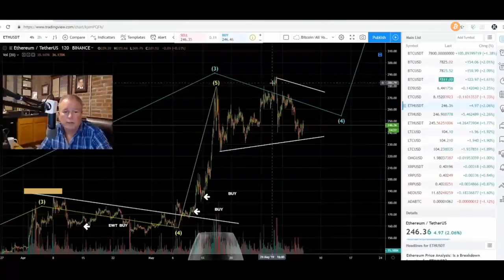Next Coinbase Listing!? Future of Side chains! Institutional Investor Interest! Horizen ZEN